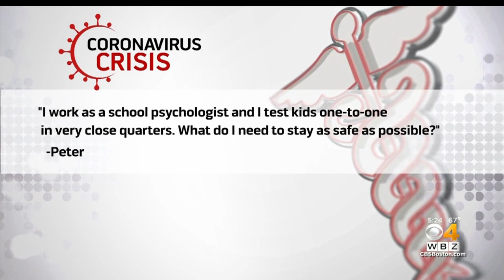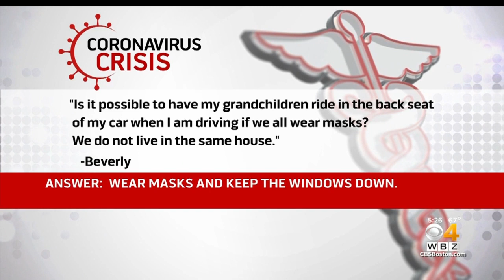Will The Flu Vaccine Increase My Risk Of Getting COVID-19? Dr. Mallika Marshall Answers Your Questio